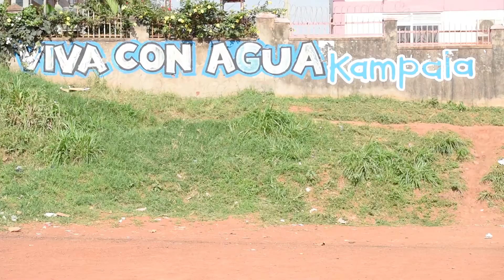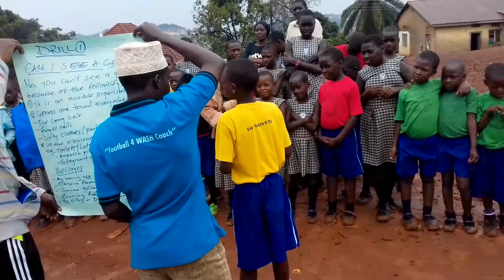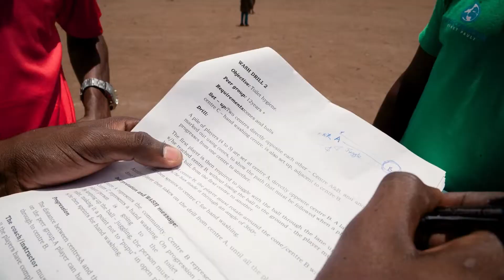WATOTO WASOKA - Football 4 WASH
Fussball bringt Menschen zusammen. Durch Sport und speziell Fussball als universelle, internationale Sprache setzen wir uns für ein gemeinsames Ziel ein: Wasser für Alle!